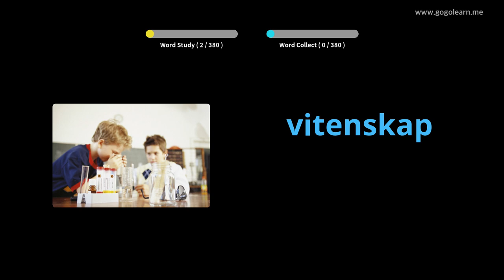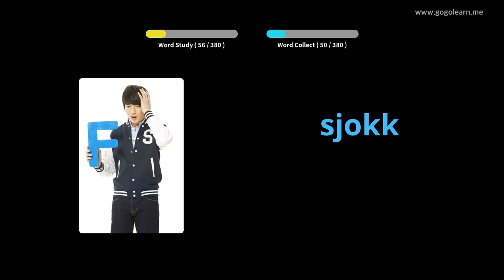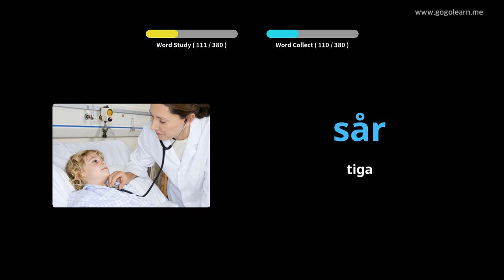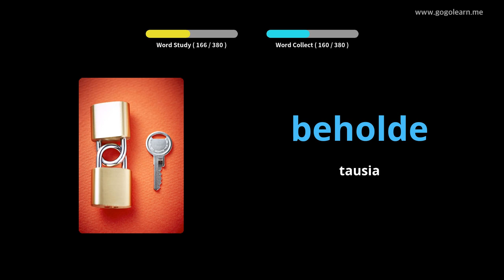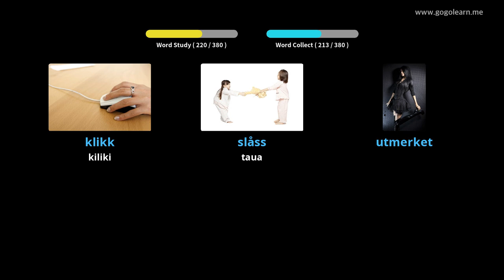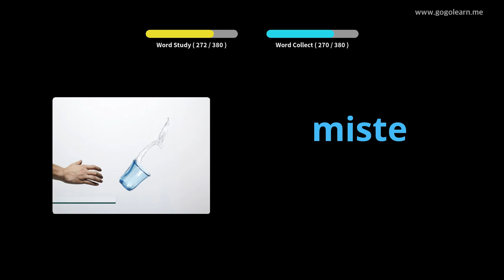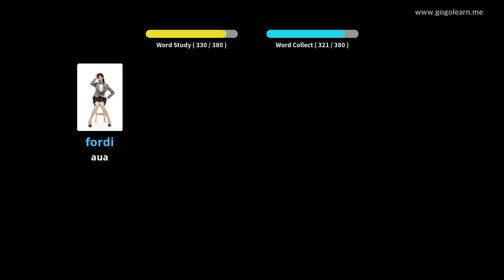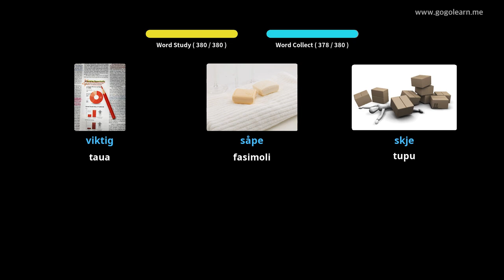Norwegian Vocabulary Secondary School 1 | Golearn